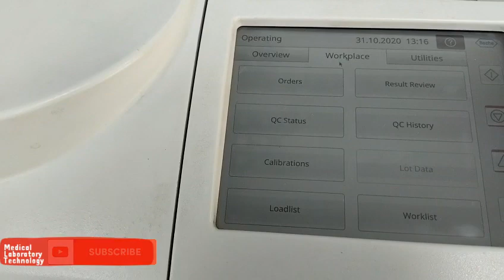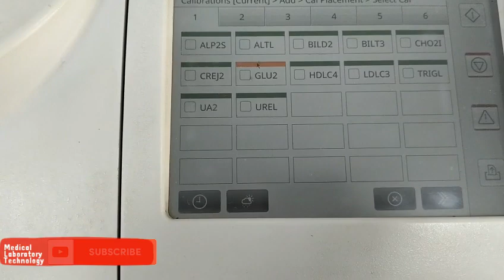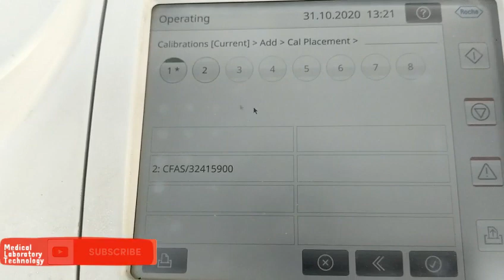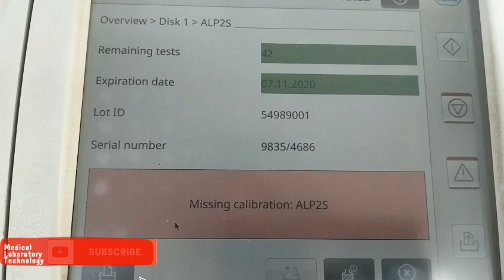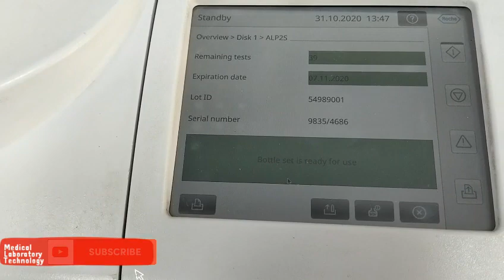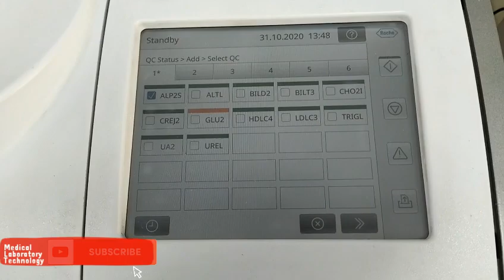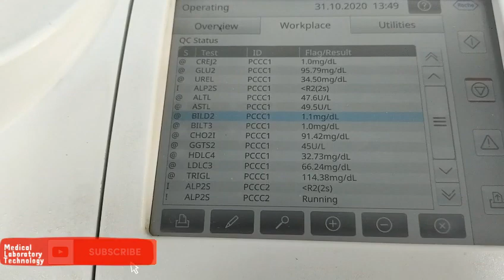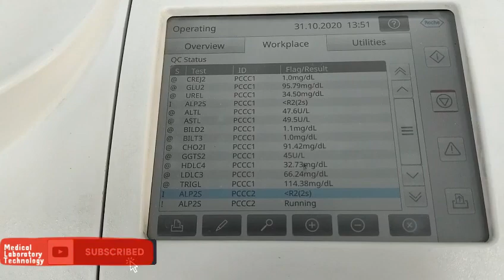Control and Calibration Performing in Cobas C 111 Step by Step Biochemistry Analyser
Performing Control and Calibration in Cobas C111 Biochemistry Analyser Step by Step

Control & Calibrators
Deference | Making | Storage | Usage
With full voice video